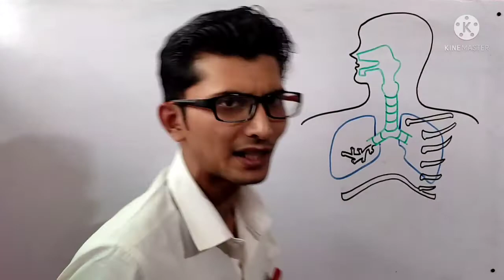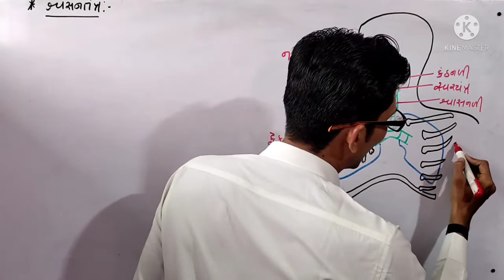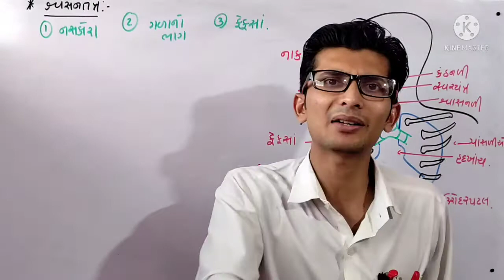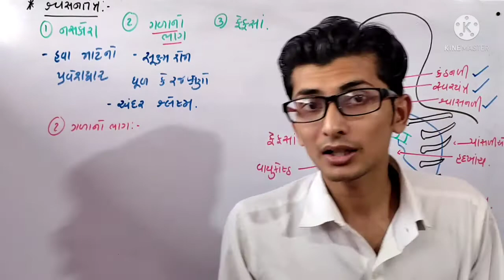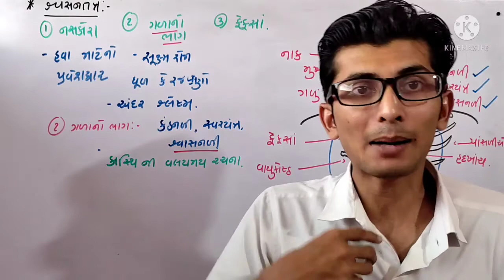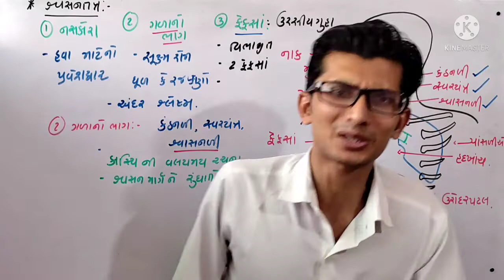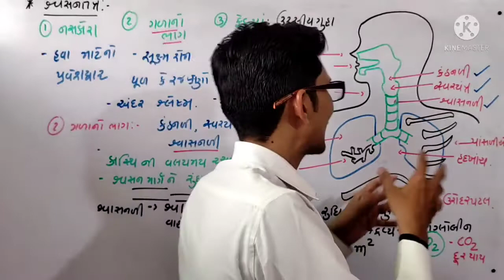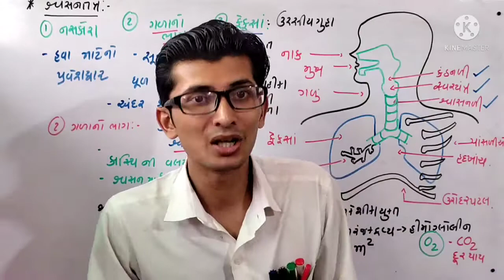Respiratory system|શ્ર્વસનતંત્ર |chapter 6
As your demand explain important topic